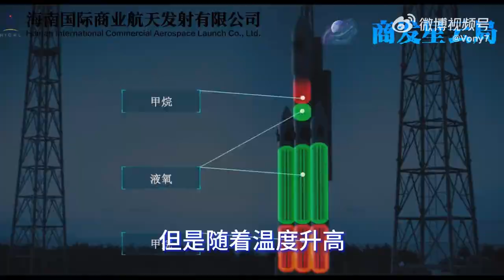CASC’s new Long March-12 rocket with impressive payload capacity set for 2024 launch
The Long March-12 carrier rocket is China's first 3.8-meter diameter single-core liquid carrier rocket, with a two-stage configuration. Its low-earth orbit carrying capacity is not less than 10 tons, and its 700-kilometer sun-synchronous orbit carrying capacity is not less than 6 tons. The rocket has completed all development work and is planned to launch the first flight mission in 2024 at Wenchang, Hainan, China's first commercial launch site.